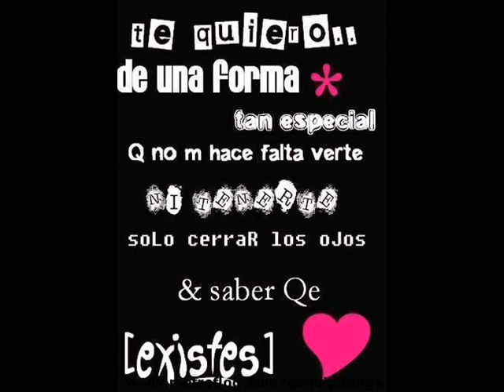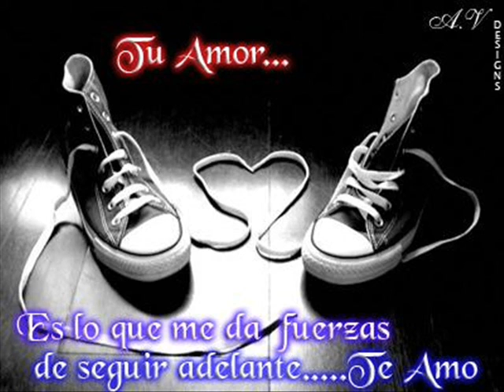elidey omar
la amo